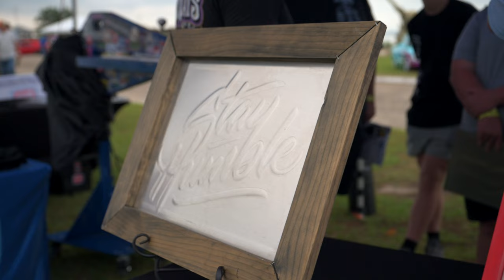FINALE AT THE BATTLESHIP! - Battle in Bama 2023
Getting back to Battleship Park for Battle in Bama 2023 was a welcomed return and a treat as always. The vehicles that show up for this show are always top notch and they always have such a great variety that comes with that quality. While this year had it’s challenges with weather, overall everyone who attended would agree that it was a fantastic show.

Little did we know, however, that this would be our last year at the Battleship. While I like many other will sure miss the background of the battleship, in all reality the move the show made was all for the better.

In 2024, Battle in Bama will be held in conjunction with OBS Nationals at Talladega Super Speedway!! This place is obviously setup for large scale events and will suit the growing Battle in Bama show quite well next year and for years to come. I will absolutely not miss this show in 2024, because if this Finale at the Battleship was any indication, they’re only getting started!

Check out Battle in Bama AND OBS Nationals here and see you in Talladega in 2024!